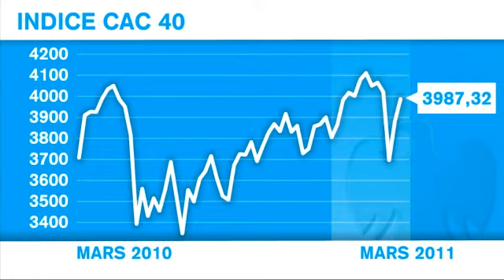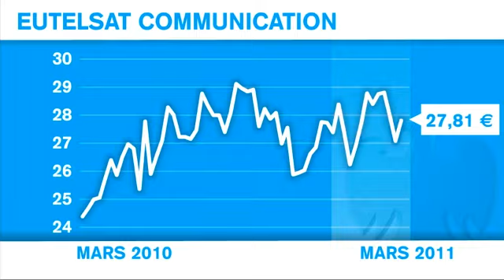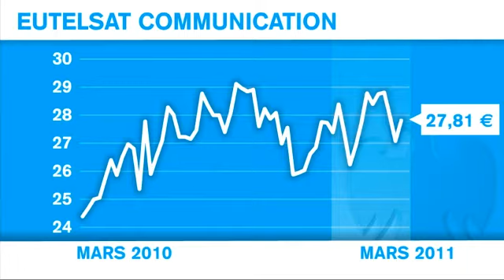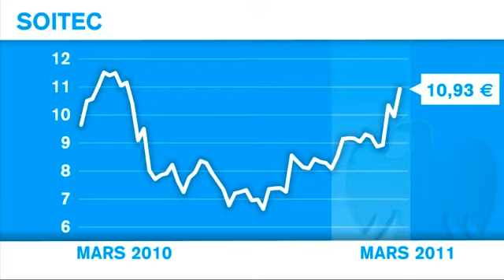Cette semaine Barclays recommande Soitec et Eutlsat Communications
Bienvenue pour les conseils bourse de Barclays ! Chaque semaine, découvrez l'analyse du marché de Franklin Pichard puis les conseils d'investissement de nos analystes.

Pour ce dernier Conseil bourse, Renaud Murail conseille le leader mondial des matériaux innovants pour les industries de l'électronique et de l'énergie, Soitec. Guillaume Muet recommande quant à lui le premier opérateur européen de services fixes par satellite, Eutelsat Communications.

Retrouvez également en Best of les « Tops et les Flops » de ces derniers selon tous nos experts Barclays.